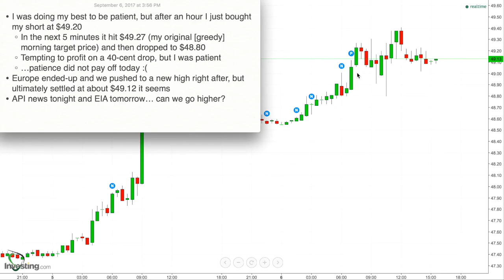123 - Results for Sept 6, 2017 - Bulls Hang on to the Market Reigns as we Settle above $49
* I was doing my best to be patient, but after an hour I just bought my short at $49.20
    * In the next 5 minutes it hit $49.27 (my original [greedy] morning target price) and then dropped to $48.80
    * Tempting to profit on a 40-cent drop, but I was patient
    * …patience did not pay off today :(
* Europe ended-up and we pushed to a new high right after, but ultimately settled at about $49.12 it seems
* API news tonight and EIA tomorrow… can we go higher?